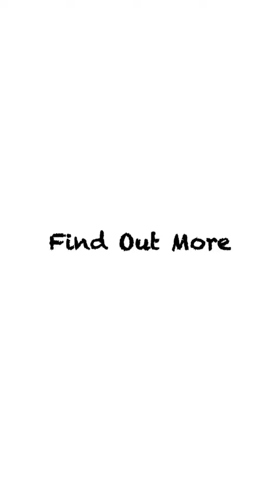【Daily Pedicure Tutorial】Down-Growing Toenails For An Easy Pedicure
Hi there, I am Dr Choi, a professional pedicure practitioner specialist of rich pedicure experiences.

Ingrown toenails occur when the toenail grows into the surrounding skin, rather than over it. This can cause the skin around the nail to become red, swollen, and tender. In some cases, an ingrown toenail can even break the skin, leading to infection.

Treatment for ingrown toenails typically involves removing the offending portion of the nail, either through trimming or surgical excision. In severe cases, the entire nail may need to be removed to allow the nail bed to heal properly. Proper nail care, such as cutting nails straight across and avoiding tight shoes, can help prevent ingrown toenails from developing in the first place.

I hope these videos can remind everyone to take care of your foot health :)